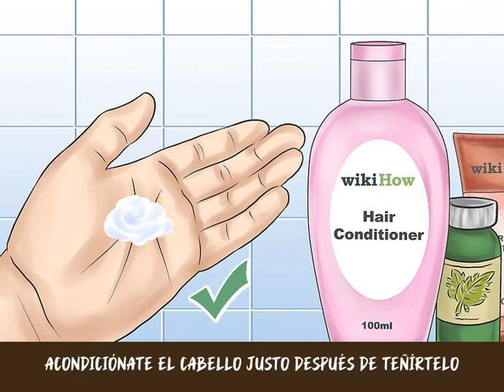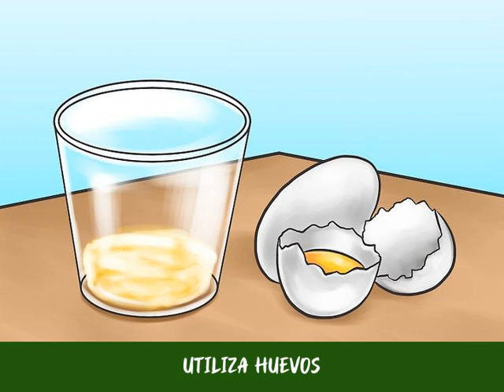Cómo suavizar el cabello después de teñirlo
Por fin conseguiste el color que querías, pero ahora la textura de tu cabello se parece más a la paja. Por fortuna, puedes tener lo mejor de ambos mundos. Con los productos adecuados, los hábitos adecuados y quizás unas cuantas visitas bien calculadas al refrigerador, tu cabello perfectamente teñido puede quedar perfectamente suave.